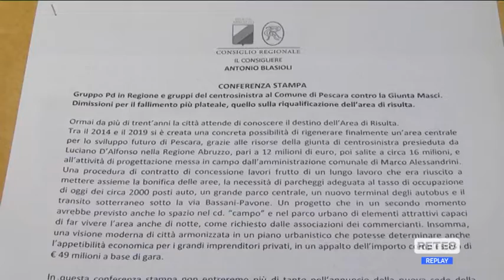Pescara - Pd: "Masci ha fatto flop"